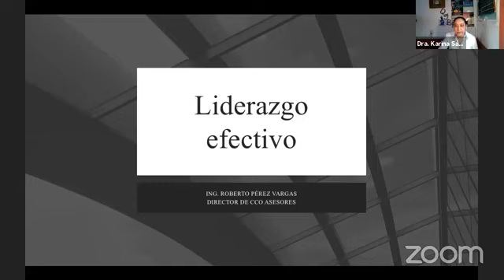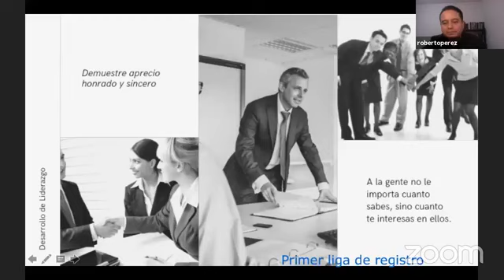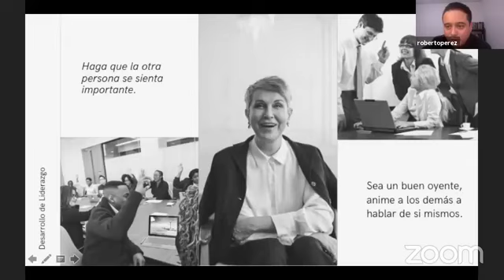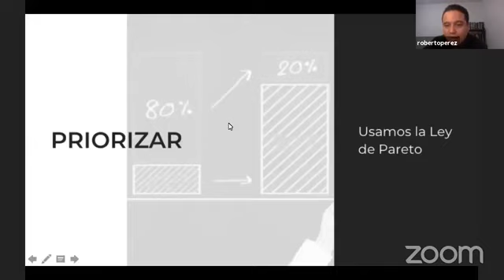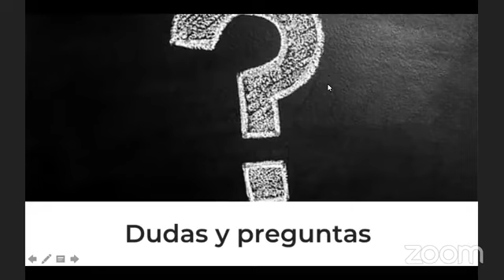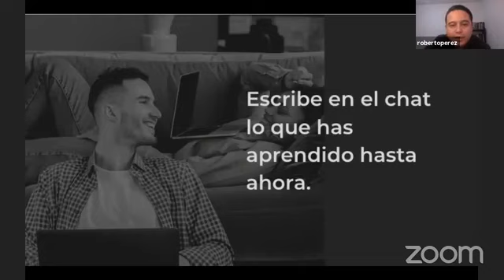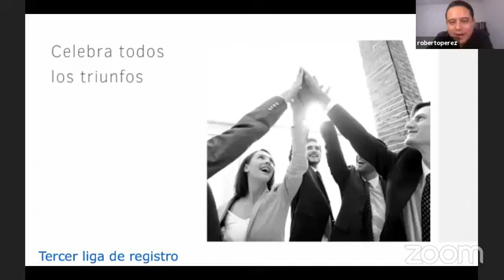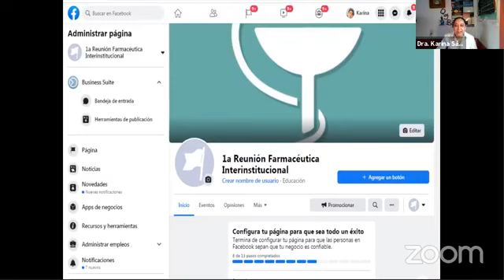Seminario 3, Liderazgo Efectivo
Ciclo de Seminarios de Formación y Actualización en QFB, Trim 21-P
Impartido por el Ing  Roberto P  Vargas